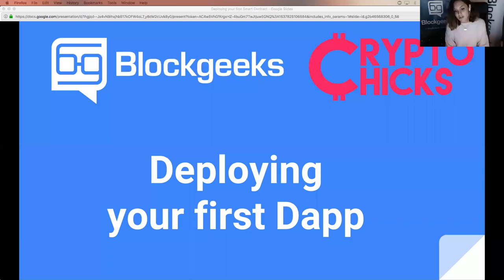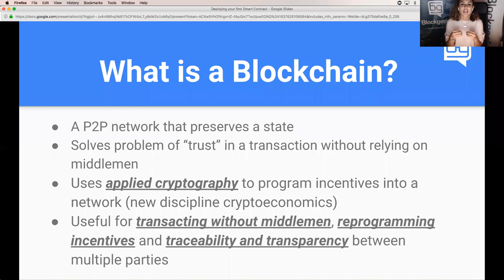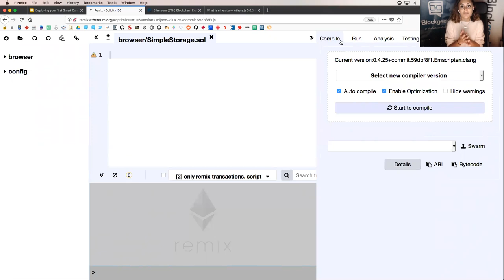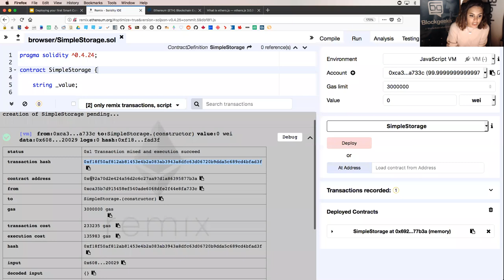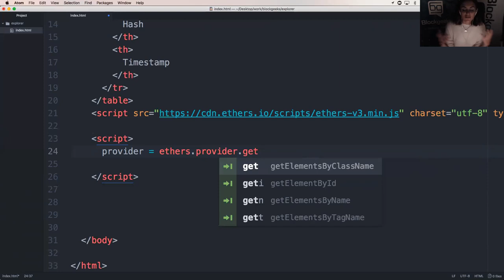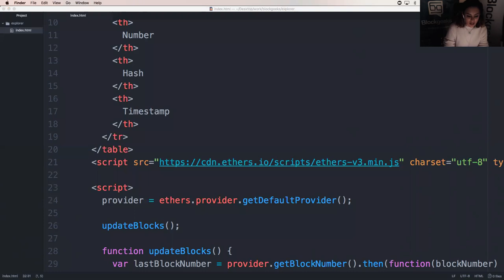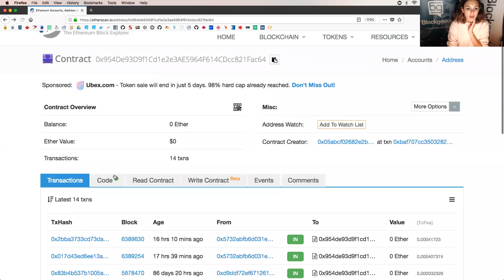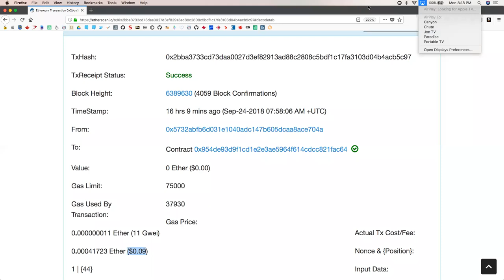Learn Ethereum Development in just 1 hour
You can pretty much become a blockchain developer after watching this 1 hour workshop